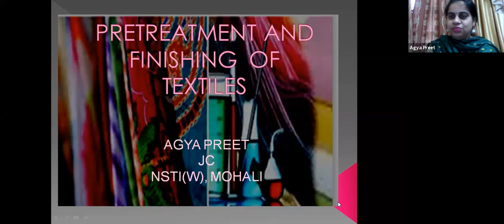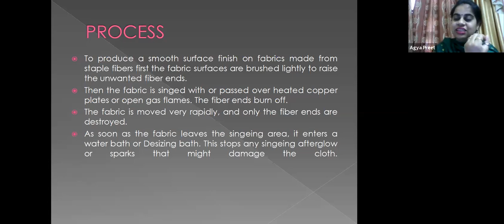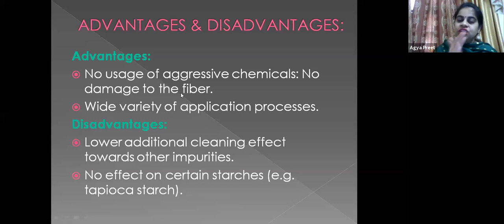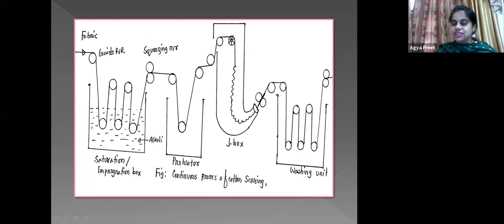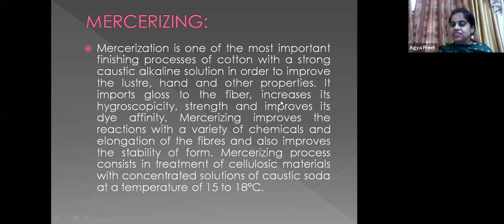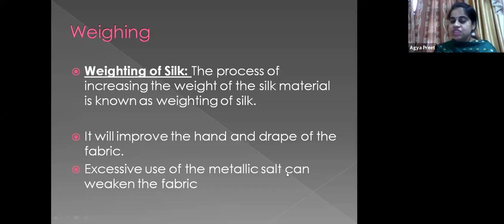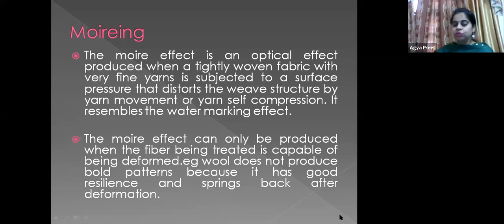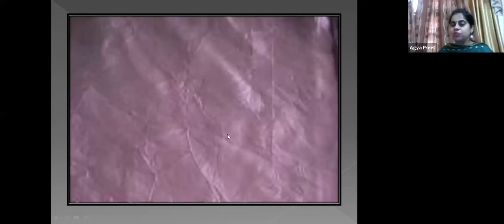992 2093 3038 Theory Pretreatment and Finishing of Textiles Both Hindi and English By AGYA PREET